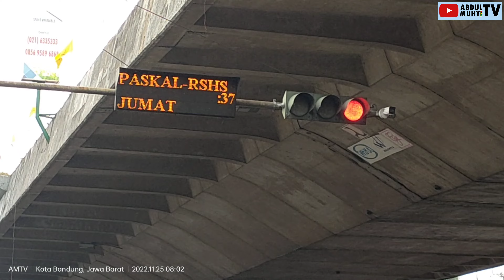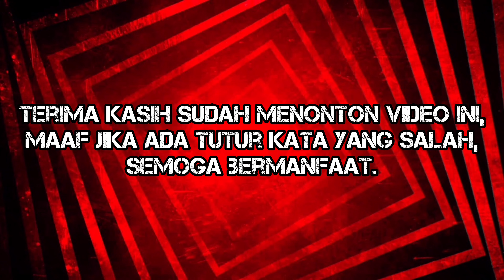TRAFFIC LIGHT INI ADA YANG DINONAKTIFKAN? || SIMPANG RSHS - PASKAL, KOTA BANDUNG